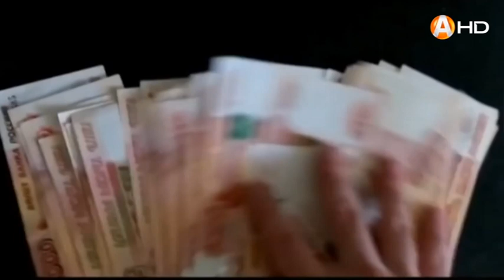«Бизнес-мент» - специальный репортаж на «Арктик-ТВ»